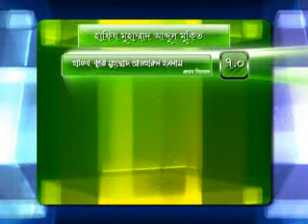পবিত্র কুরআনের আলো -২০১৩ | Episode - 02 | Pobitro Quraner Alo-2013 | Bangla Vision Program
📺Watch our Islamic Show ‘ Pobitro Quraner Alo-2013’
islami bank bangladesh ltd পবিত্র কুরআনের আলো -2013 | Episode - 01 | Pobitro Quraner Alo-2013 | Bangla Vision Program) and If you

islami bank bangladesh ltd । Quraner Alo TV Popular Islamic Show | Quraner Alo 2023 | In Bengali: পবিত্র কোরআনের আলো ২০১৩ | Episode -   |  Quraner Alo TV Popular Islamic Competition Program |